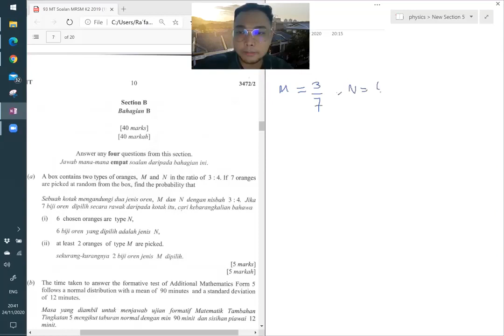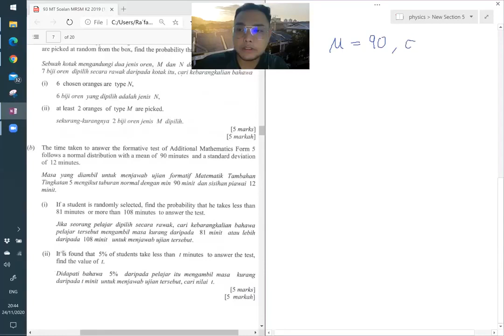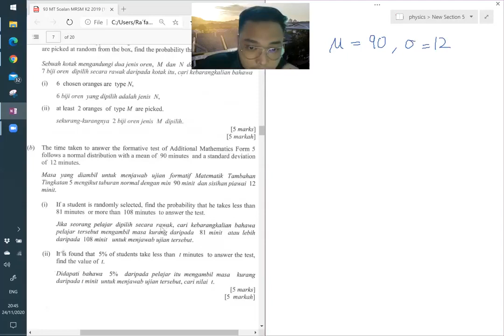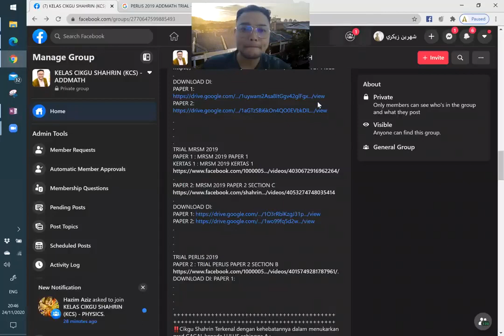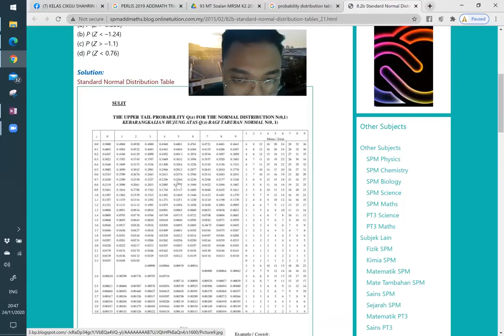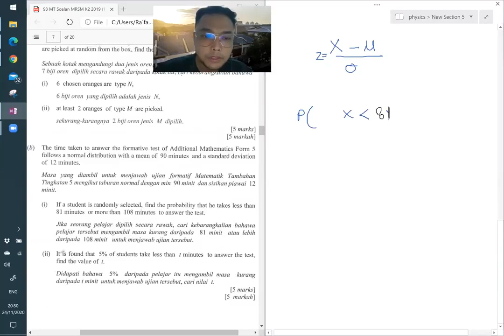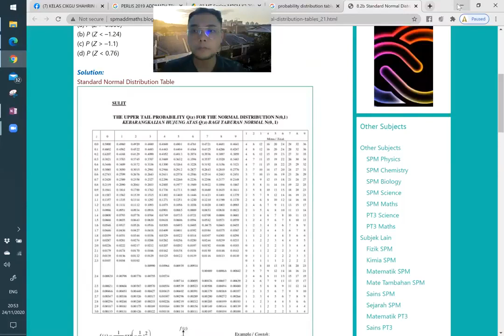TRIAL MRSM SECTION B PART 1